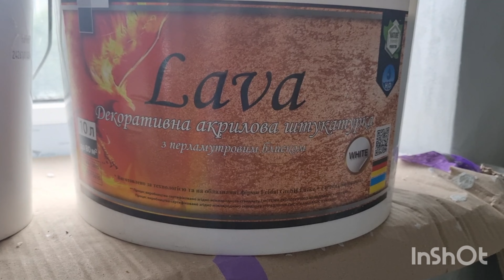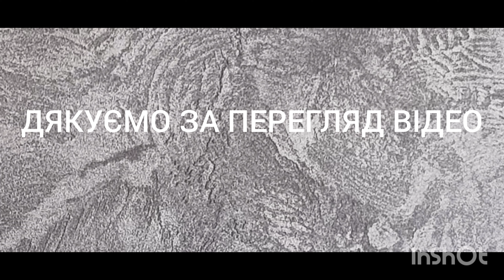Lava! Декоративна штукатурка яку ти зможеш нанести сам!